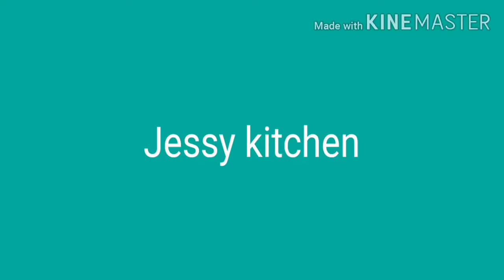venkayam pakkota/ Tea snacks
Ingredients
Gram flour - 2 cup
Rice flour - 2 spoon
onion-2
chili powder -1 spoon
Turmeric powder -1/2 spoon
Curry powder - 1/2 spoon
salt
curry leaves